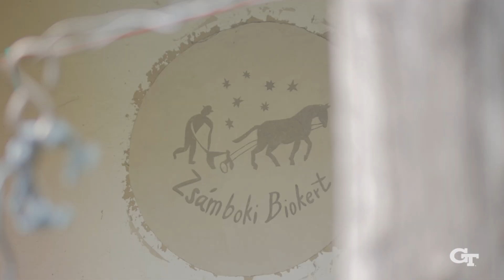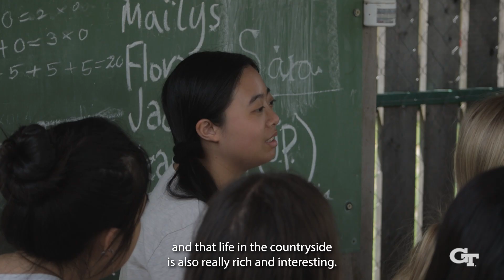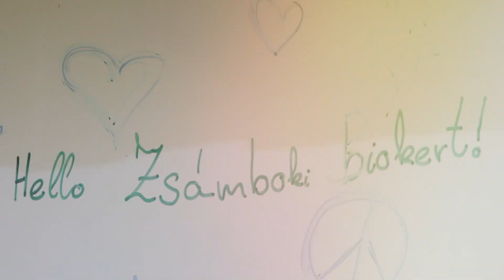Georgia Tech Leadership for Social Good Study Abroad: Site visit to organic farm in Zsámbok, Hungary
The Leadership for Social Good Study Abroad Program in Central and Eastern Europe offers interested students the opportunity to gain insight into global civil society, learn about the challenges of creating and leading effective and sustainable social enterprises, and, most importantly, make a significant positive impact. By working closely with a non-profit organization in Budapest, Hungary, students can contribute to real change and feel empowered by their ability to make a difference.
The Central and Eastern Europe experience will not only develop students’ abilities to make a positive contribution to organizations dedicated to creating social value and addressing the needs of society, but also equip them with practical knowledge. Whether a student's future plans involve starting or working for a non-profit, a social business, or a for-profit company, this program will provide them with theoretical and hands-on knowledge of the international social sector, ensuring they are well-prepared for their future endeavors.